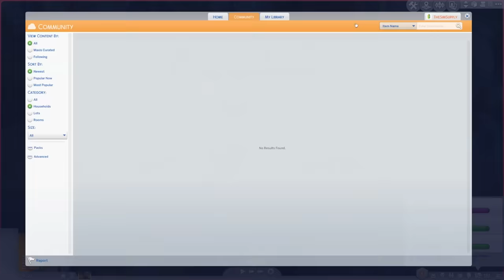The Sims 4 Vampires - Part 2 | Learning the Vampiric Ways